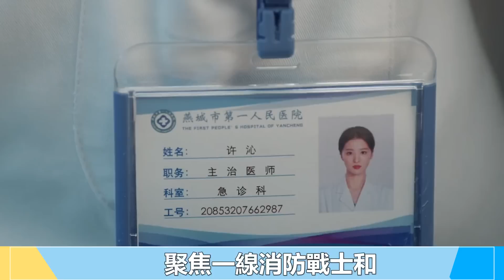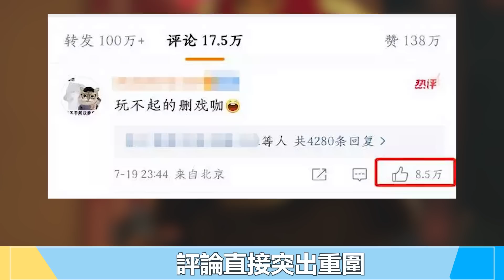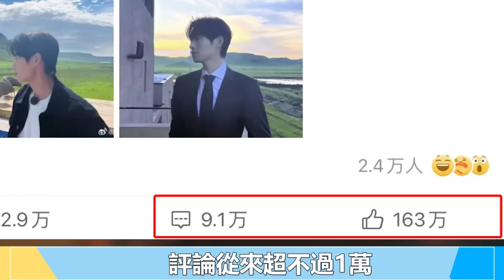楊洋連刪兩條差評破大防！演技拉胯又不聽勸，風評猛跌官方也發聲！魏大勛7天漲粉近百萬！被刪戲刪帖瘋狂防爆，本人保持沉默惹憐愛！#《我的人間煙火》楊洋 魏大勛 李沁 喬欣 王楚然 鄭爽 秦嵐 楊冪#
楊洋連刪兩條差評破大防！演技拉胯又不聽勸，風評猛跌官方也發聲！魏大勛7天漲粉近百萬！被刪戲刪帖瘋狂防爆，本人保持沉默惹憐愛！
#《我的人間煙火》楊洋 魏大勛 李沁 喬欣 王楚然 鄭爽 秦嵐 楊冪#